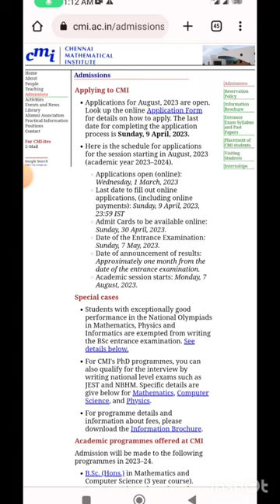Chennai Mathematical institute Application form 2023 🧪👨‍🔬 Date release Apply online